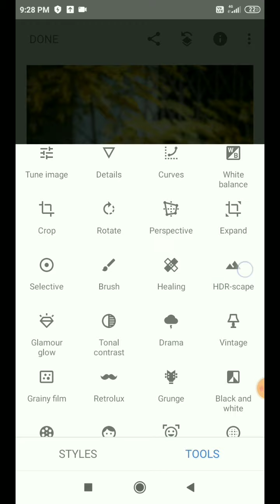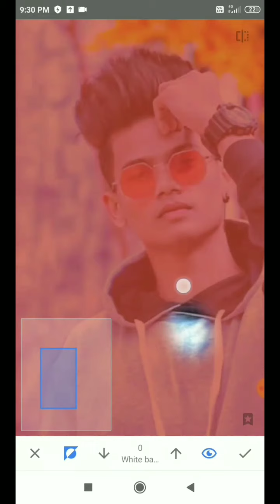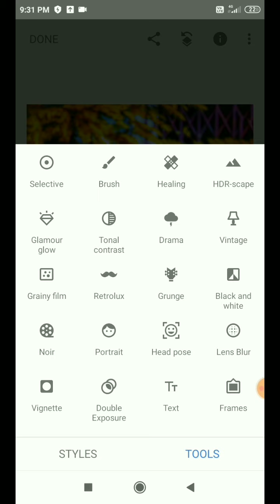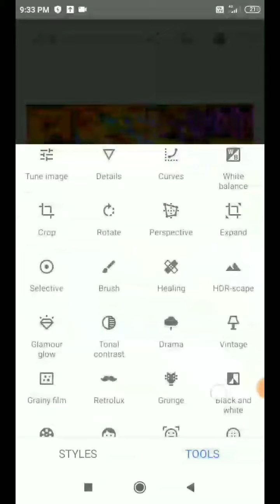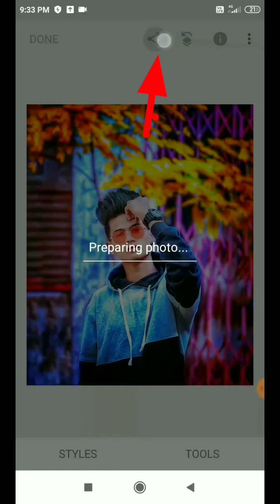Snapseed || PHOTO Editing Short Trick Step by Step || DS Editz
New Snapseed Photo Editing Short Trick  Step by Step

Snapssed Photo Editing
Background color
Hair editing
Face smooth
cb Editing
picart Editing

            Thanks watching This vedio 🙏